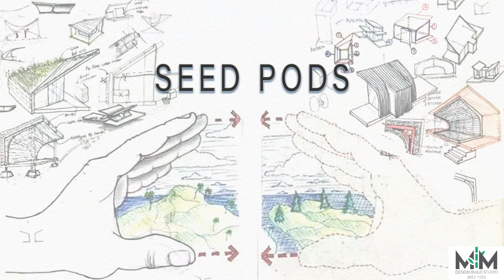Pupa Pod 2020